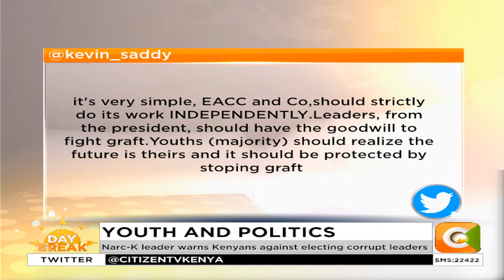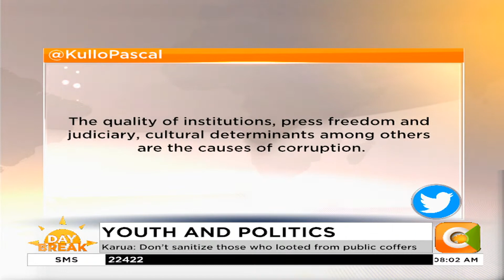Wilkister Aduma: Corruption begins from the amount of money we spend during elections | Day Break